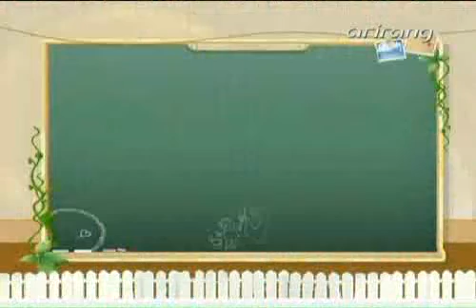Traveler's Korean Part 4